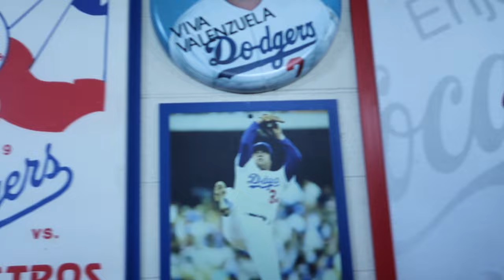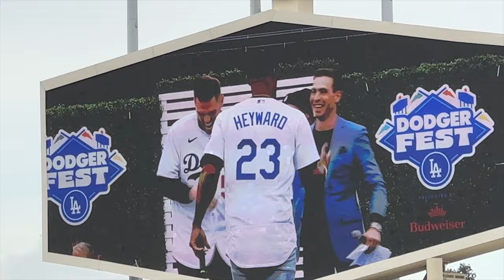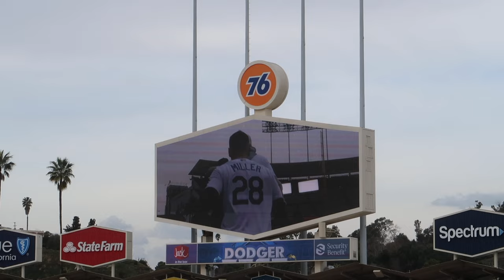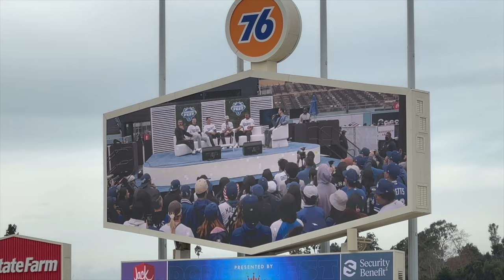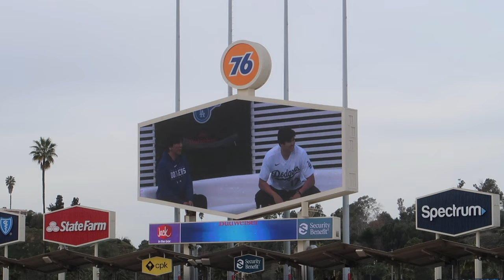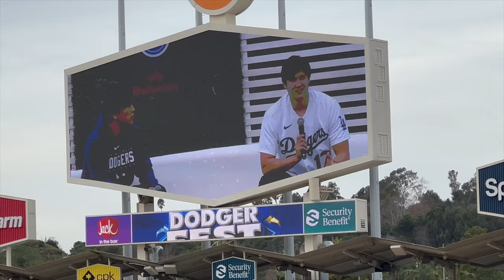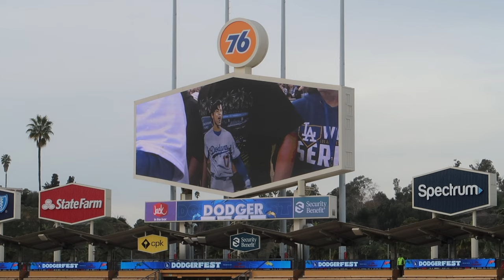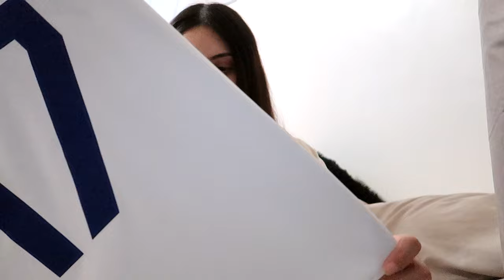DODGERFEST VLOG | SEEING SHOHEI OHTANI, MERCH, DODGER STADIUM FOOD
In this vlog: We head to Dodger Stadium for DodgerFest! We got to see Shohei Ohtani, Mookie Betts, Tyler Glasnow, Joe Kelly, and other players! We see all the merch at the team store and explore the rest of the event. We eat helmet nachos, shakes from Shake Shack, and other snacks while enjoying the stadium.

amazon faves
Canon G7x Vlog Camera

Hi, I'm Adriana but you can call me Kai! I’m a Mexican-American, California native currently working a full-time office job and being a content creator. My channel is where I share all my adventures, health & wellness lifestyle, and more! Here you'll see vlogs from my work week or fun activities I'm up to while sharing my thoughts with y'all. Hope you can stick around!